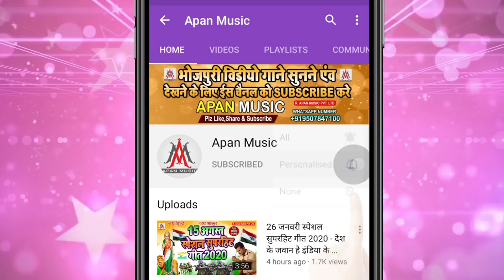26 जनवरी स्पेशल सुपरहिट गीत 2022 | Republic Day Song | Desh Bhakti Dialogue Mix Dj SonG